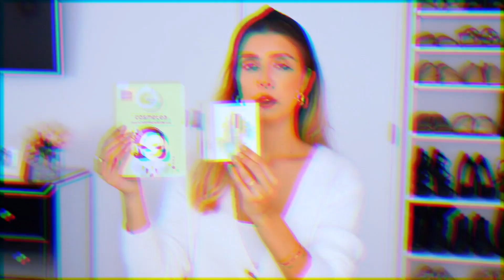SORTEIO DE SKINCARE: ROSTO, CORPO & CABELO | BEAUTY BOXES | Inês Sofia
- CLICA AQUI PARA VERES O REGULAMENTO DO SORTEIO -

Estão prontos para mais um sorteio especial, cheio de surpresas?! Espero que aproveitem esta oportunidade para ganharem estes super prémios!

→ REGULAMENTO

Este sorteio é só para Portugal Continental e Ilhas e terá início dia 2 de Novembro de 2019 e terminará no dia 11 de Novembro de 2019 ás 23:59h (Lisboa UTC/GMT +1).

O vencedor será escolhido aleatoriamente e anunciado no dia 12 de Novembro de 2019, na descrição deste video e através do meu Instagram

→ O QUE TENS QUE FAZER PARA PARTICIPAR

 - Deixar 'like' neste video
 - Seguir-me no Instagram: @inessofiacp
 - Deixar um comentário a dizer qual das 3 caixas gostarias de ganhar + o teu nome do Instagram ou o teu e-mail

- Caso o vencedor não responda no prazo de 5 dias, será reeleito um novo vencedor aleatoriamente

Boa Sorte!

Feliz Sábado!
Hoje trago-vos um vídeo que eu estou muito excited de partilhar convosco e isso é um HAUL & SORTEIO de Beauty Boxes! Isto são 3 caixas de skincare para o rosto, corpo & cabelo!
Espero que 2019 seja mais um ano de conquistas para todos!

Espero que gostem e que tenham um excelente resto de fim-de-semana! ✨

TWITTER ‣ @InesSPedras